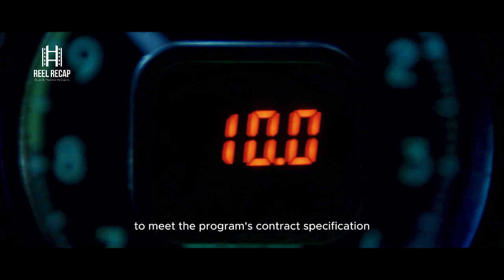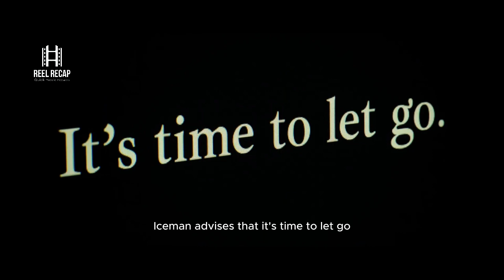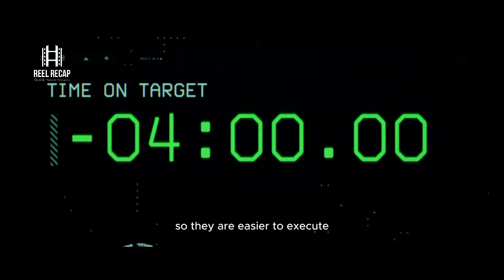Top Gun: Maverick Movie Recap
Top Gun: Maverick" is an American action drama film directed by Joseph Kosinski. It is the sequel to the 1986 film "Top Gun," and stars Tom Cruise, who reprises his role as Pete "Maverick" Mitchell, a US Navy aviator. The movie follows Maverick as he mentors a new generation of pilots, including Bradley Bradshaw (played by Miles Teller), the son of Maverick's late friend and Radar Intercept Officer Nick "Goose" Bradshaw. The film is scheduled to be released on May 27, 2022, and is rated PG-13.

Cast -
Tom Cruise as Pete "Maverick" Mitchell
Miles Teller as Bradley Bradshaw
Jennifer Connelly as Penny Benjamin
Jon Hamm as Vice Admiral Cyclone
Glen Powell as Hangman
Lewis Pullman as Bob
Ed Harris as Rear Admiral
Val Kilmer as Tom "Iceman" Kazansky (reprising his role from the first film)
Monica Barbaro as Phoenix
Charles Parnell as Rear Admiral Marcus
Jay Ellis as Payback
Danny Ramirez as Fanboy
Bashir Salahuddin as Coleman

Lessons learned:
Some of the lessons that can be learned from "Top Gun: Maverick" include the importance of hard work, dedication, and teamwork in achieving success. The movie also highlights the sacrifices that individuals in the military make for their country, as well as the camaraderie and sense of brotherhood that develops among those who serve together. Additionally, the film emphasizes the importance of overcoming personal obstacles and learning from past mistakes in order to move forward andachieve one's goals. ..
Welcome to Reel Recap, the YouTube channel that specializes in creating engaging and informative movie recap videos. Our content includes movie reviews, plot summaries, character analyses, and behind-the-scenes insights. Our videos cover a wide range of genres, from action and adventure to drama and romance. We also provide commentary and discussion on the latest movie releases, as well as classic films. Our team of expert writers and editors ensure that our videos are accurate, insightful, and entertaining. So if you're a movie lover looking for in-depth analysis and discussion of your favorite films, be sure to subscribe to Reel Recap and hit the notification bell to stay up-to-date with our latest content.